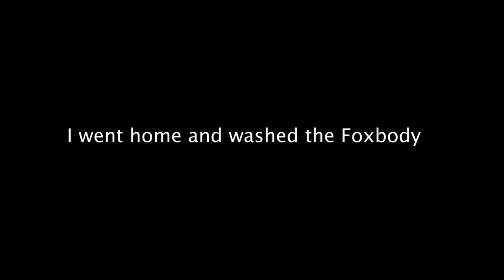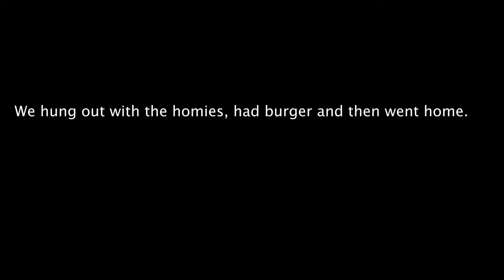AV Boys Lunchbox puts together a car cruise and we take Felicia!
Lunchbox and Riley from the Carburetor Chronicles put together a small car cruise which has a great turnout. Come along as we meet up at their shop and cruise to get a burger. We also do some maintenance on the foxbody and Tim's 1963 1/2 Galaxie!